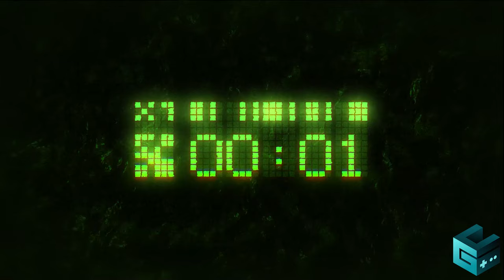Serum - Official Gameplay Overview Trailer | Guerrilla Collective 2023 Showcase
Get a deep dive into the game mechanics, survival elements, and how Serum affects the world and you, as the player, in this latest trailer for Serum. Serum is an upcoming first-person survival game, coming to PC. In Serum, you must craft, hunt, adapt, and survive in a world that has been poisoned by the titular serum.